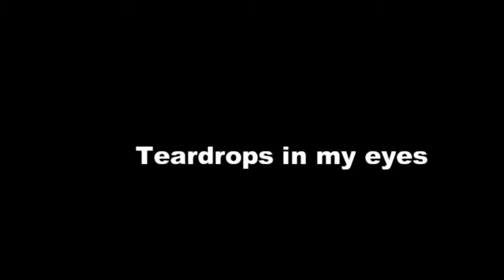Teardrops in my eyes -Jack Wheeler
Original song written and performed by Jack Wheeler